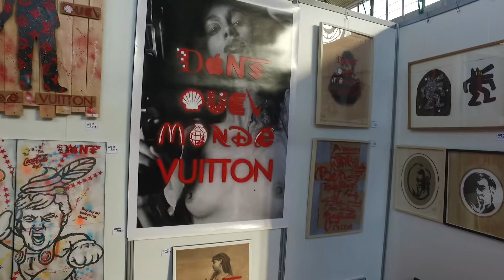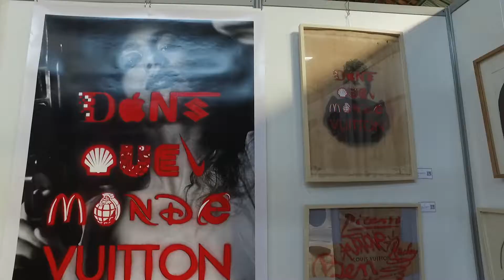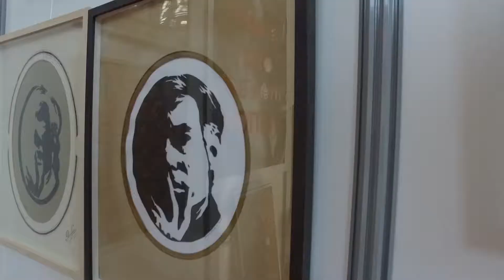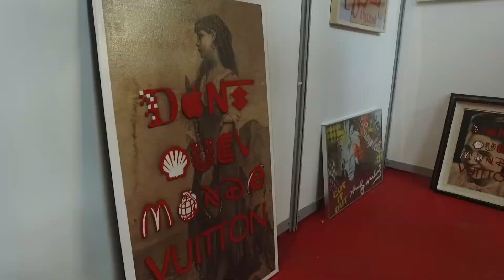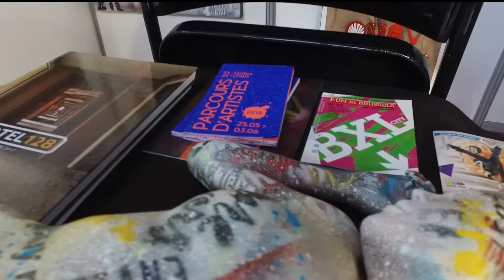"Dans quel monde Vuitton" à Solid'Art 2018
Découvrez le cabinet de curiosités de Damien-Paul Gal, artiste plasticien-performer qui a présenté son travail intitulé "Dans quel monde Vuitton" lors de la grande foire solidaire d’art contemporain, qui s'est déroulée du 25 au 27 mai 2018 au Palais Rameau à Lille.

Parmi les 130 artistes solidaires présents au Solid'Art 2018, gros plan sur l'artiste engagé : Damien-Paul Gal.